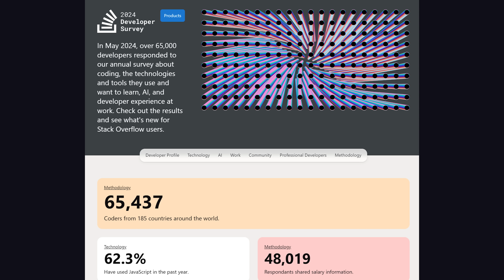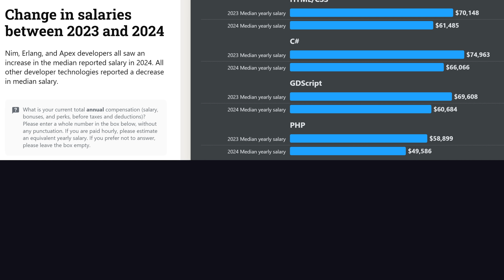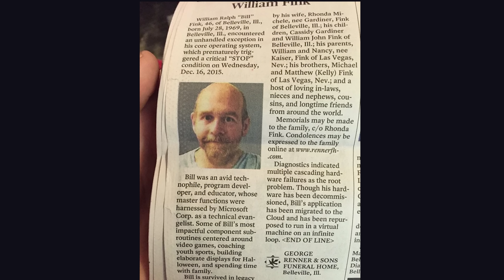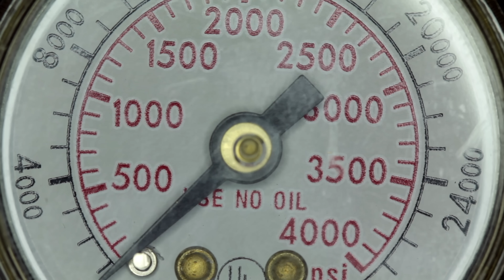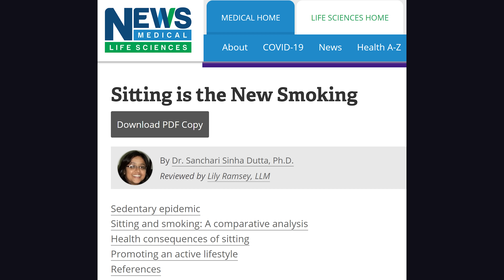80% of programmers are NOT happy… why?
An analysis of the 2024 StackOverflow survey results where only 20% of programmers reported being happy at their software engineering jobs. Let's look at 6 reasons why professional developers become unhappy at work.

🔗 Resources

🔖 Topics Covered

- Analysis of trends in programming careers
- What makes developers unhappy?
- Should I become a programmer?
- Should I get a CS degree?
- Drawbacks for working as a programmer
- Job outlook for software engineers